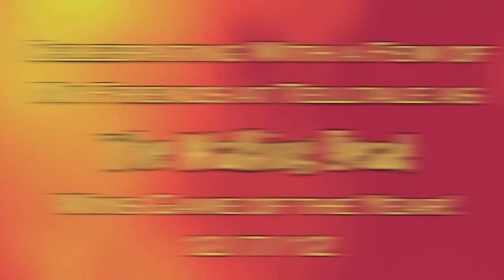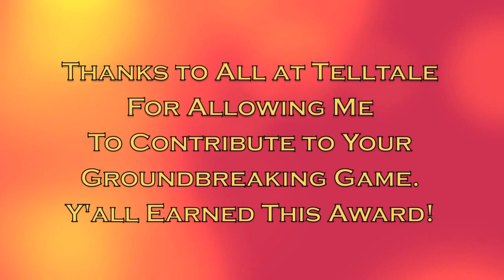Celebrating Walking Dead Winning Game of the Year With Telltale Folks 12/7/12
Amazing people, amazing night, amazing game. Go see for yourself